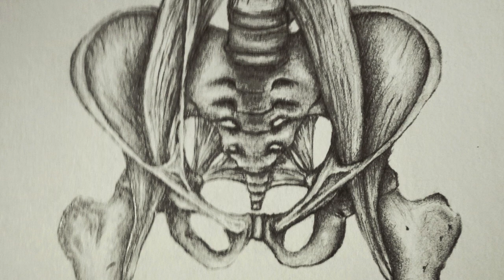How Knee Pain is Actually Controlled by our Digestive System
Knee pain can literally stop you in your tracks. And if you've ever had it, you know how bad it stinks.

In this episode of DIY Home Remedies, Qigong and Chinese Medicine Master Chris Shelton, explains the root cause of knee pain.

Discover one of the hidden root causes of knee pain and the things that can make you vulnerable to more serious knee injuries.

Qigong and Tai Chi exercises are demonstrated to provide potent and powerful ways to get rid of knee pain.

We hope you get everything you need from this discussion on the knees.

Enjoy a life free from chronic pain and disease. Discover your true nature and access greater health and vitality.

✅ If you would like to join Chris and Parisa for live classes, go to dramatically increase your sense of wellbeing and community.